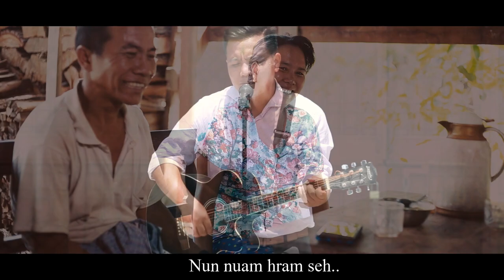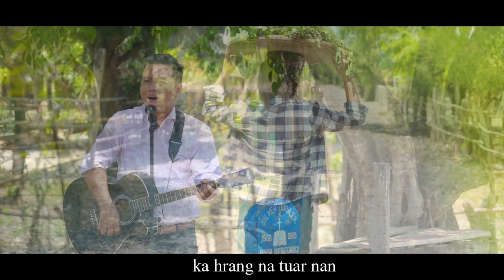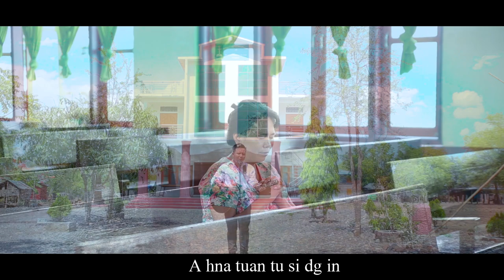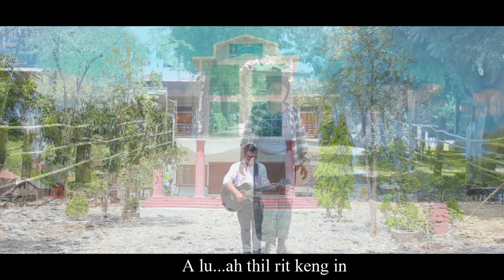Than Htaih - Sung Hno Ka Nu